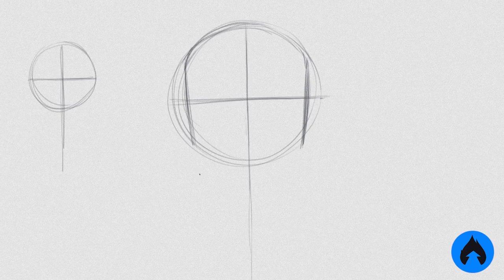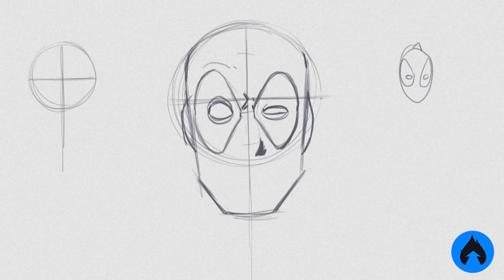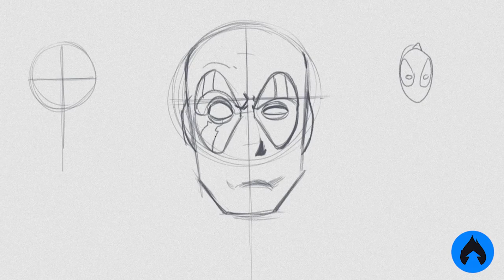TUTORIAL DE DESENHO: Deadpool como nas comics! #3